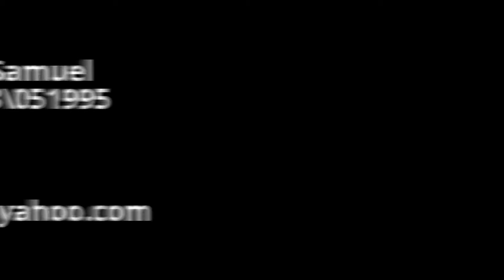Mounet Aime Samuel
merci Jésus